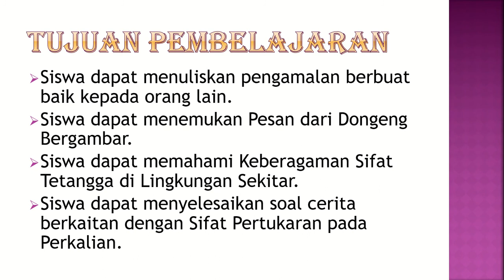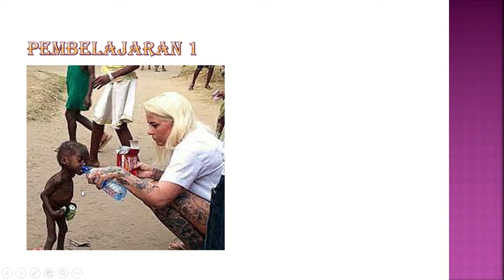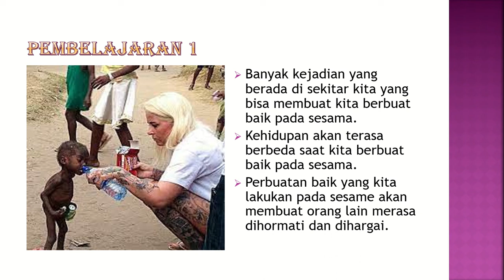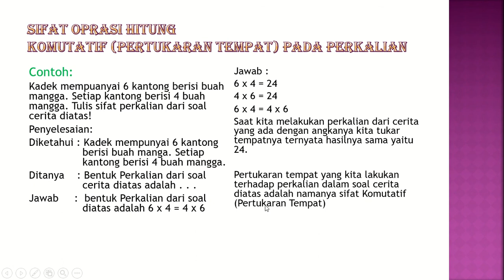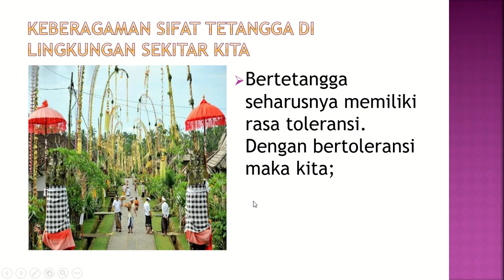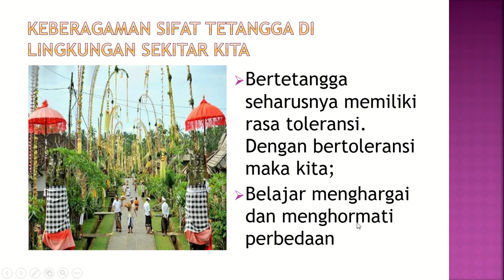Kelas 3 Tema 2 Subtema 2 Pembelajaran 5 dan 6